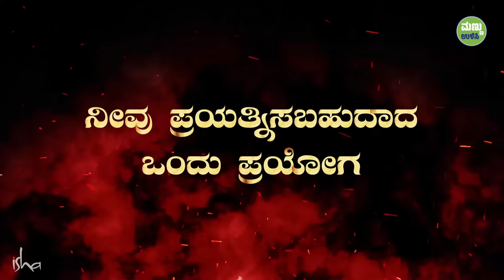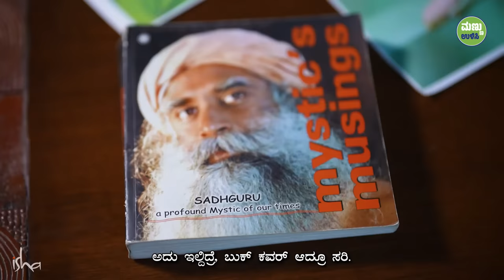ಬೇರೆಯವರು ನಿಮ್ಮ ಫೋಟೋ ಬಳಸಿ ಮಾಟ ಮಾಡಬಹುದಾ? | Can Someone Do Black Magic On You With Your Photo | Kannada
ಈ ವಿಡಿಯೋದಲ್ಲಿ, ಭಾರತೀಯ ಸಂಸ್ಕೃತಿಯಲ್ಲಿ ಜನರು ತಮ್ಮ ಫೋಟೋವನ್ನು ಇನ್ನೊಬ್ಬರೊಂದಿಗೆ ಹಂಚಿಕೊಳ್ಳುವುದಕ್ಕೆ ಏಕೆ ಹಿಂಜರಿಯುತ್ತಾರೆ? ಮತ್ತು ಫೋಟೋವನ್ನು ಬಳಸಿಕೊಂಡು ಅವರಿಗೆ ಹಾನಿಯನ್ನು ಉಂಟುಮಾಡಬಹುದೇ? ಎನ್ನುವ ವಿಷಯದ ಕುರಿತು ಸದ್ಗುರುಗಳು ಮಾತನಾಡುತ್ತಾರೆ.